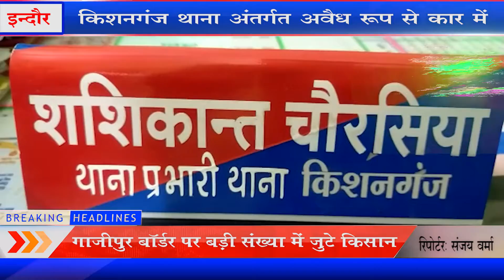किशनगंज थाना अंतर्गत अवैध रूप से कार में भरकर ले जा रही शराब पकड़ी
किशनगंज थाना अंतर्गत अवैध रूप से कार में भरकर ले जा रही शराब पकड़ी किशनगंज थाना प्रभारी शशिकांत चौरसिया ने बताया कि मुखबिर से सूचना प्राप्त हुई थी कि मानपुर घाट से एक कार निकली है और उसमें अवैध शराब कि पेटिया रखी हुई है  वही टी फाटा पे  गाड़ी रोखि ओर गाड़ी सहित एक आरोपी को पकड़ा व आरोपी इस दौरान 25 पेटी देशी अवैध शराब की पेटी रखी हुई मिली  पुलिस आरोपी व गाड़ी सहित थाने लेकर पहुचे शराब कहां लेकर जा रहे थे इस मामले में पुलिस आरोपी से जांच पड़ताल में  जुटी